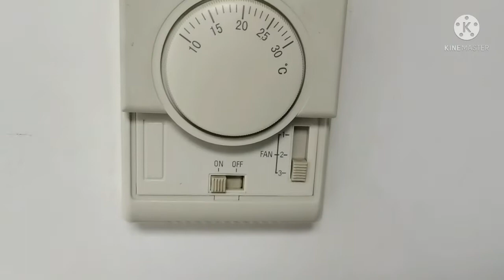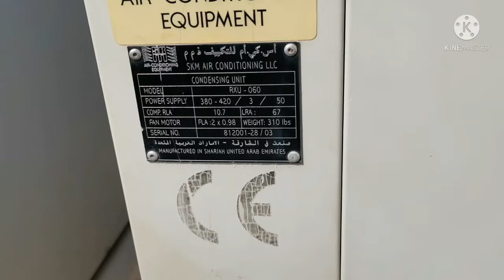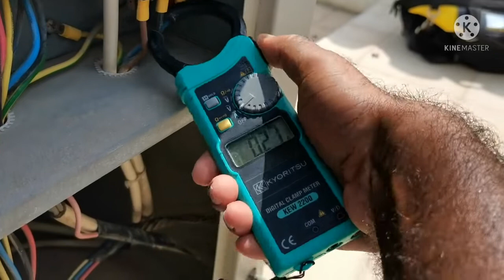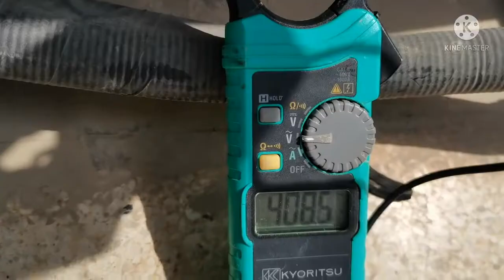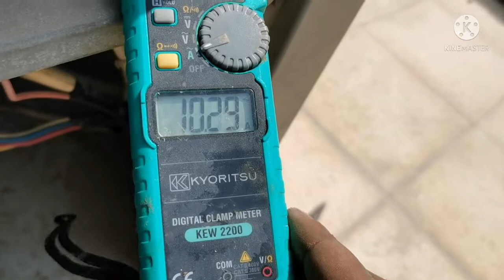Skm Ductable Ac Trouble shoot in Hindi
Hello Friends

Is vedio Me Bataya Gya Hai Agar Ductable Ac Room Cooling Nahi Kar Raha Hai To Kiya Problem Ho sakta Hai
STEP by STEP Chek karna Sikhe